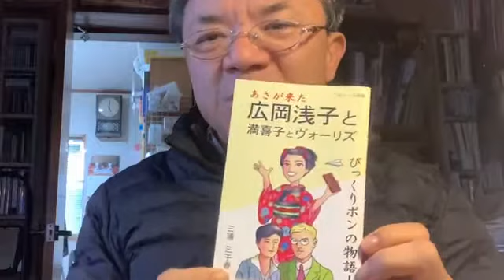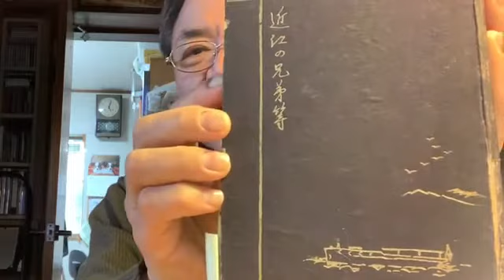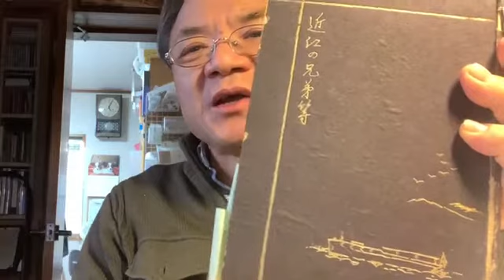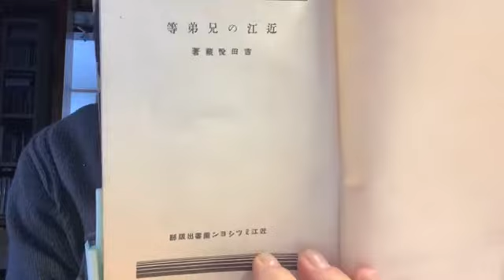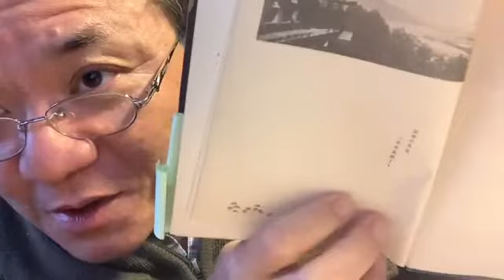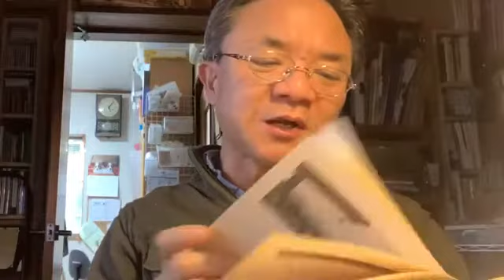生放送の記録310 吉田悦蔵「近江の兄弟等」 2021年02月11日（木）17時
大正に出版されたハードカバーの「近江の兄弟等」。
その「はしがき」の紹介。
過去10年、15年のことを極力詳しく、正確に、読みやすく、「趣味と興味をそそりつつ、神のなし給える奇跡を記すこと」を志していると。
「如何に神の遣わしたまえる一人（ヴォーリズのこと）が理想主義に立ち、土に埋もれしからし種の如きものより、建築設計事務所と、肺結核療養所と、琵琶湖上の福音船ガリラヤ丸と、近江セールズ株式会社と、近江ミッション等とに成長して来たかを物語りたい」と。
「ペンの走る音と親しみつつ、燈火の下、又は太陽の光を受けた製図室の一隅にて、過去十数年と、永遠の昔より今に働き給う天の父を思いながら此労働に入るのである」と。
◆過去の私の生放送のアーカイブは全てこちらでご覧頂けます。面白い話、満載ですよ！↓